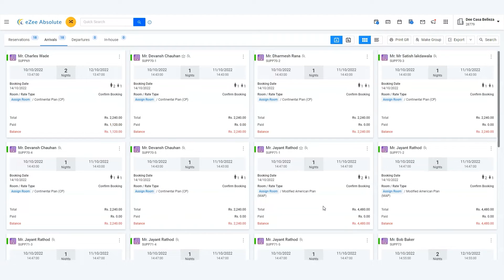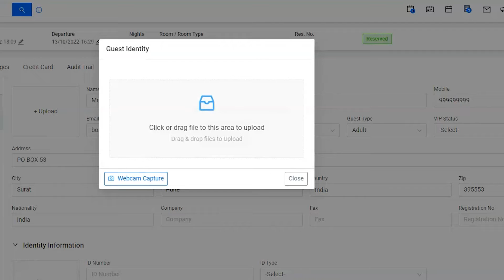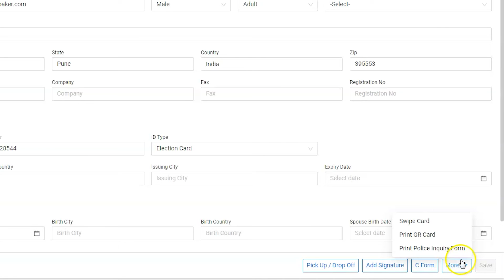How to Check-In Guest With Pre-Reservation in eZee Absolute, Cloud Hotel PMS?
Hotel gets many pre-booking for its property. This video shows how do you perform check-in for such guests in our hotel software, eZee Absolute.

eZee Absolute, online hotel management software helps you manage A to Z of your hotel operations.
It performs various day to day operations such as,
1. Front office operations
2. Reservation center
3. Housekeeping
4. Payment and billing
5. Revenue management
6. Analytics and reporting